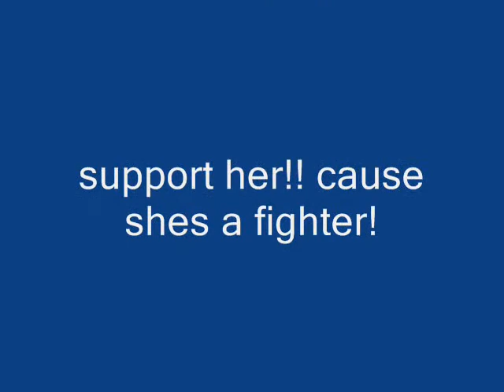britney spears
awesome